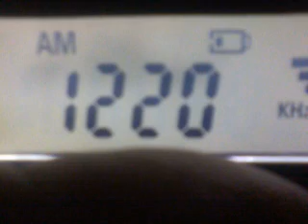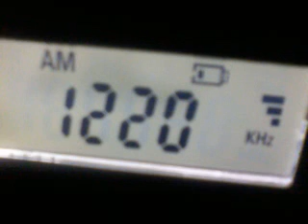1220 AM WDYT from Kings mountain NC